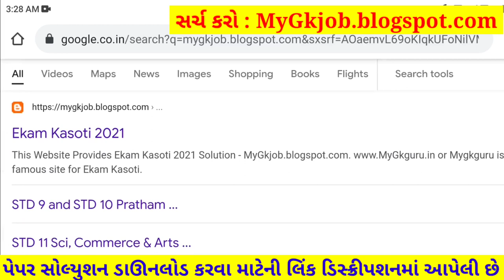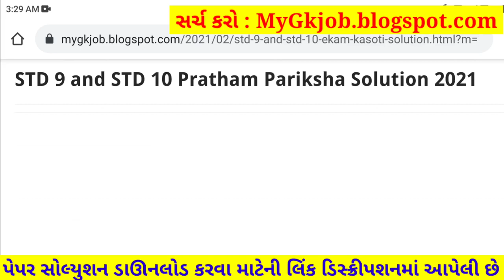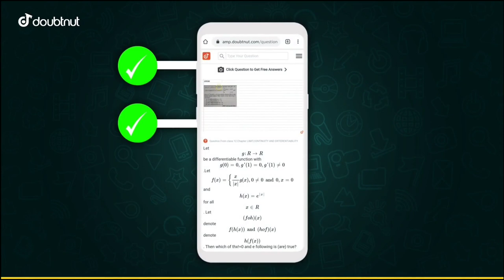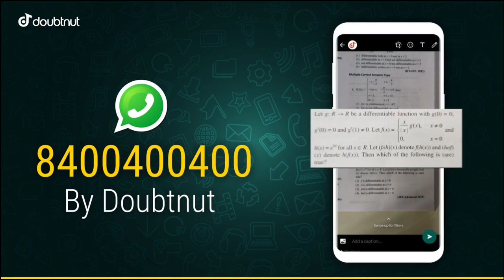STD 9 Science Paper Solution 2021 50 Marks October STD 9 Pratham Pariksha Paper Solution 2021 Vigyan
STD 9 Science Paper Solution 2021 50 Marks October, STD 9 Vigyan Paper Solution 2021, STD 9 Pratham Pariksha Paper Solution 2021 Science. Dhoran 9 Vigyan Paper Solution 2021.

1) Apne Doubt ki photo kheecho
2) Sawal ko crop karke send karo
3) Turant Video Solution pao

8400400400 par Whatsapp karke apne sabhi Doubt ko kardo out!!

Other Related Search Queries :
Pratham Pariksha STD 9 Science Paper Solution 2021
Pratham Pariksha Dhoran 9 Vigyan Paper Solution 2021
Science Pratham Pariksha Paper Solution 2021
STD 9 Science Paper Solution 22 October 2021